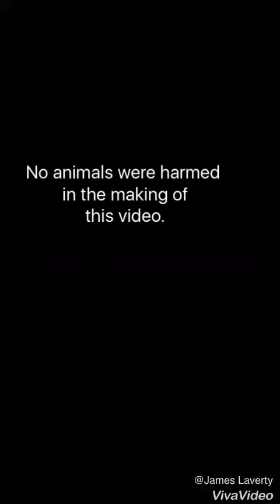Save Our World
Lexie Laverty  , Eva Schoppe
Elementary